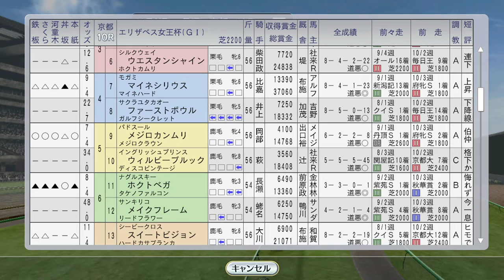【ウイニングポスト8 2016】エリザベス女王杯に牝馬4冠を賭けベガ、ナリタブライアン初海外 1993年11月2週【競馬ゲーム】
ビコーペガサスがデイリー杯2歳S

（前）11月1週 ヒシアマゾン2戦目で海外遠征！ライブリマウント新馬戦：
（次）11月3週 マイルCSシンコウラブリイ、タイキブリザード新馬戦：